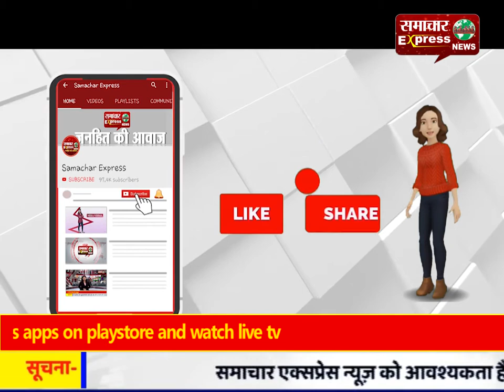भाकियू के सैकड़ों कार्यकर्ता ने तहसील स्याना में किया प्रदर्शन